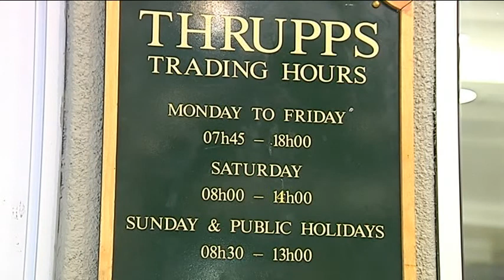Antonella Michelena - The oldest store in Johannesburg, South Africa